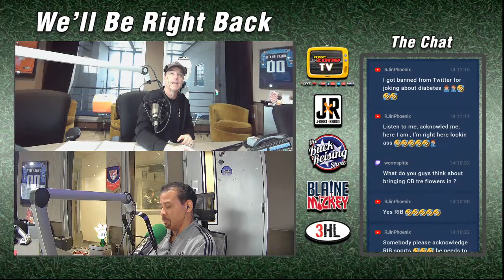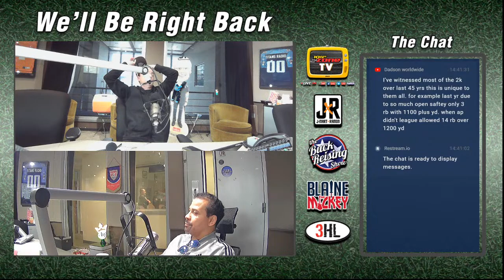Titans win on MNF + Coach Dave McGinnis | Blaine and Mickey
Looking back at an electric night in Nissan Stadium, and chatting with a jubilant Coach Dave McGinnis of Titans Radio.